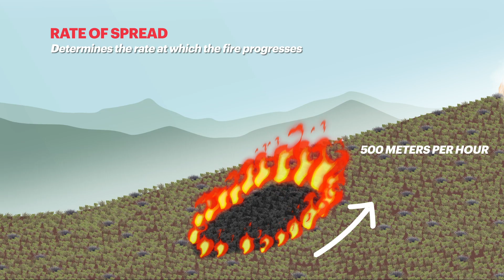WL: Operational Use of Behavior Variables! 🔥 NEW ARTICLE ON THE BLOG! 💻📝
How should we interpret behavior variables in the extinguishing of wildfires? 🌲🔥

In the analysis of fire behavior, we encounter a large amount of data that we must transform into information. Flame length, rate of spread, and dynamics of spots fire are crucial for adapting our tactics and operations. 📊🔍

Behavior variables provide precise information for making real-time operational decisions.

What do they tell us? 🔥💨

Flame length: Measures the intensity of the fire front.
Rate of spread: Indicates how fast the fire is spreading.
Dynamics of secondary spots: Provides information about the quantity and distance of new spots.

How do we use this information? 💪🚒

Flame length: Determines which tool to use and whether we need a direct attack or should consider alternatives.
Rate of spread: With the selected operation, will we be faster than the fire?
Dynamics of secondary spots: Very important information on how the fire spreads and of special importance for safety.

In the extinguishing of wildland fires, knowledge is power. With the right tools and an understanding of these variables, we can make more effective, safe, and efficient decisions. 🌲

You can learn more about these variables in-depth on our blog. See you there!

🔗 You can find the article on our